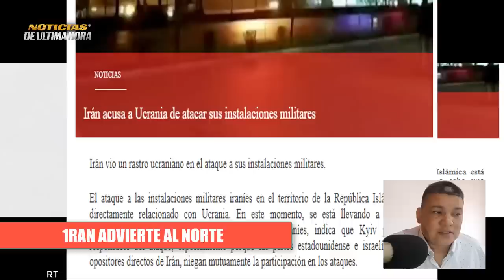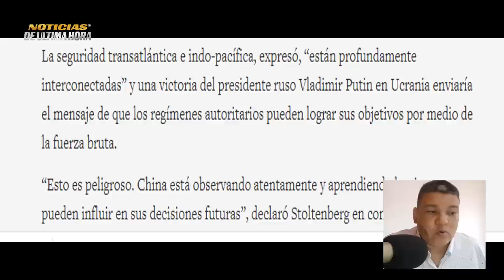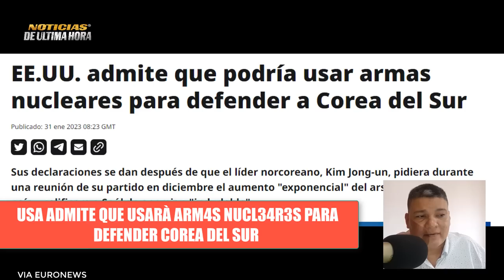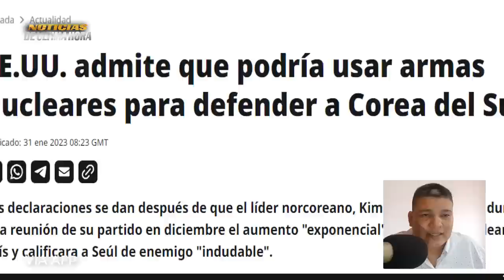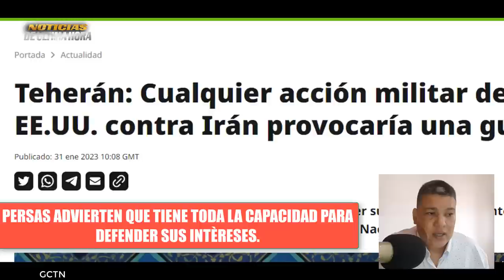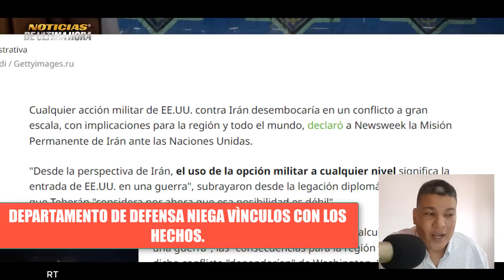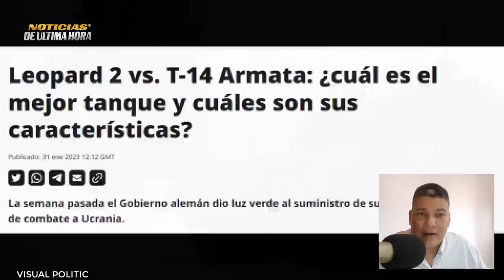🚨ULTIMA HORA ARMATA T 14 Esperan Leopard OTAN Teme Victoria de Putin Noticias Guerra Rusia Ucrania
✅Tanques Rusos Armata T14 esperan a los leopard 2 A 6
✅Nuevos avances informe ministerio defensa de Rus1a.
✅OTAN teme victoria de PUT1N
✅presidente de brasil lula Da Silva niega municiones para Uk
✅Aplazada sesion en el congreso de perù para discusiòn de adelanto de elecciones y soluciòn a la crisis polit1ca.
✅Hijo de Polit1co frances pìde negociacion con Rusia o el mundo estara al Borde de lo inimagiable.

noticias usa
news today
war russia ukraine zelenski
noticias ugledar
noticias soledar
compra himmarsrussia
submarino rusia
submarino otan
news russia
noticias finlandia otan